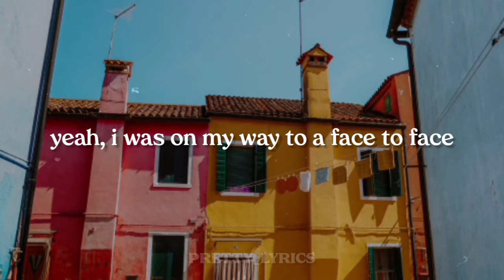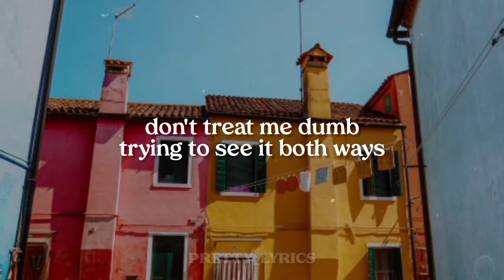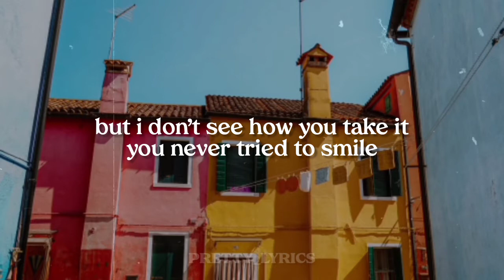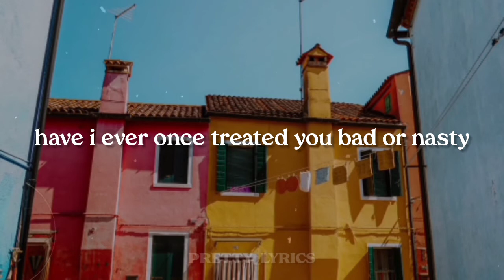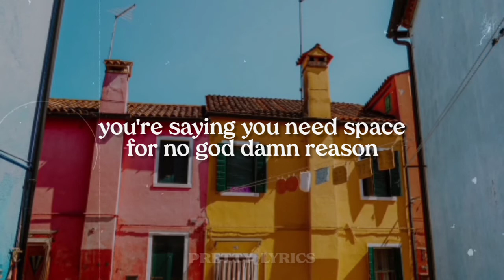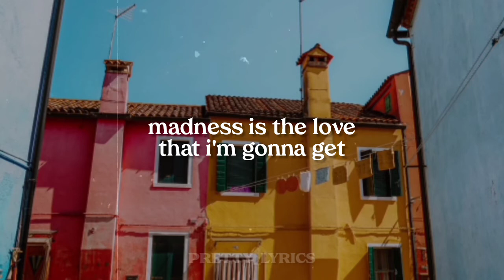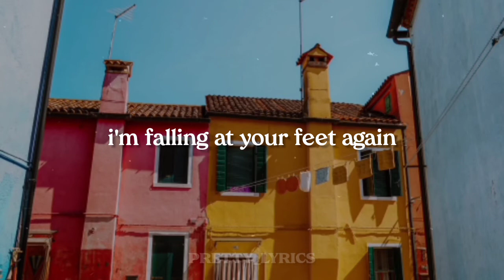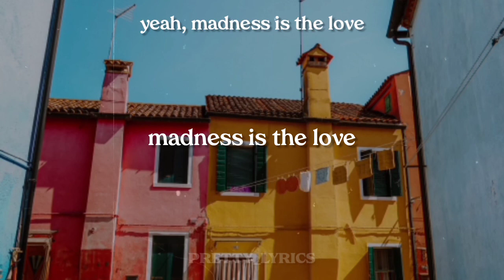inappropriate behaviour - lime cordiale || lyrics